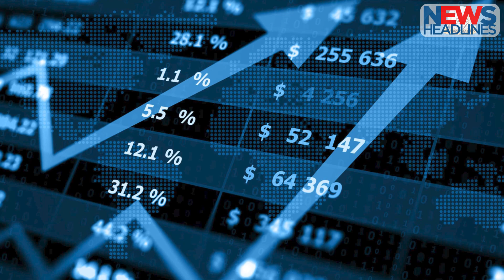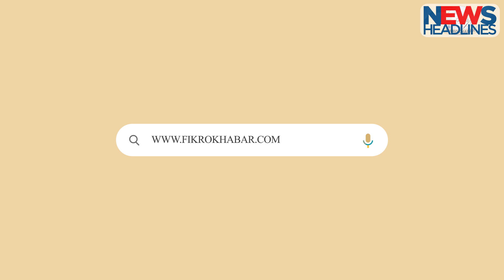BJP Govt In Nepal, Sri Lanka? Biplab deb:Disha Ravi | Gujrat Love Jihad:Petrol Price |News Headlines